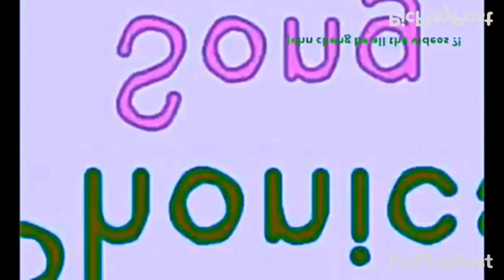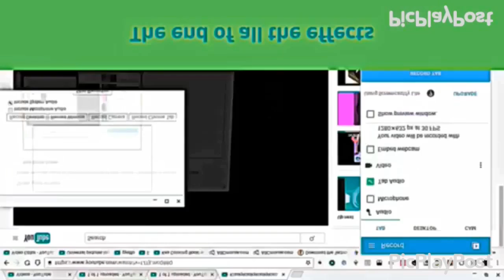Copy of copy of copy of copy of klaskyklaskyklaskyklasky gummy bear song movie maker effects